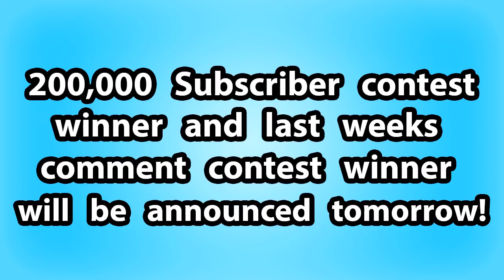SML Movie Mario The Gangsta #3